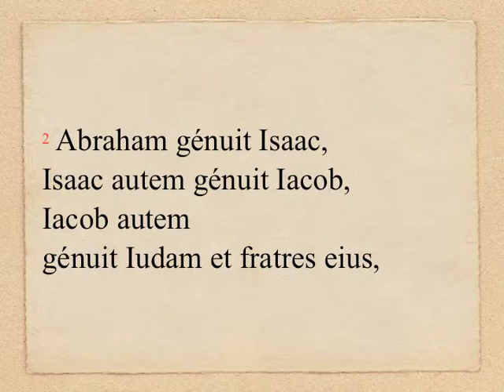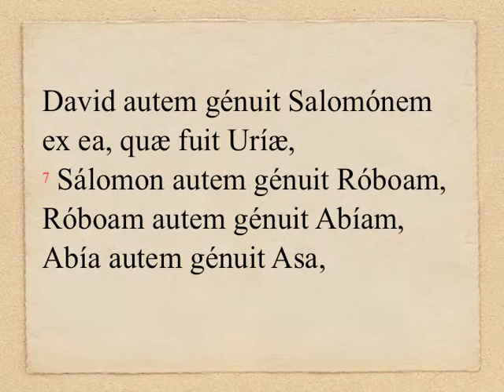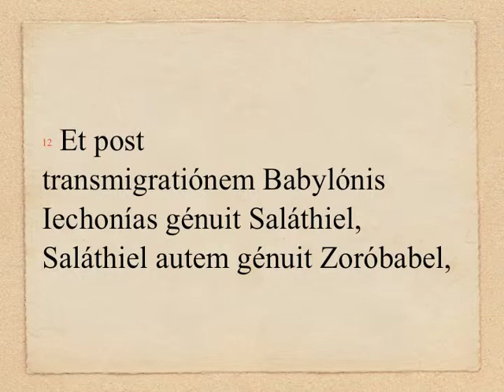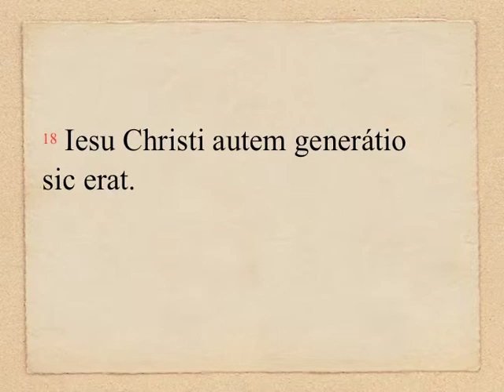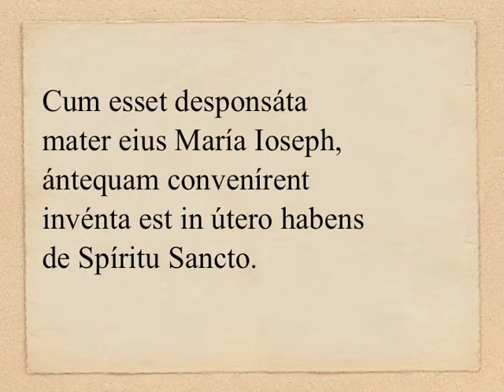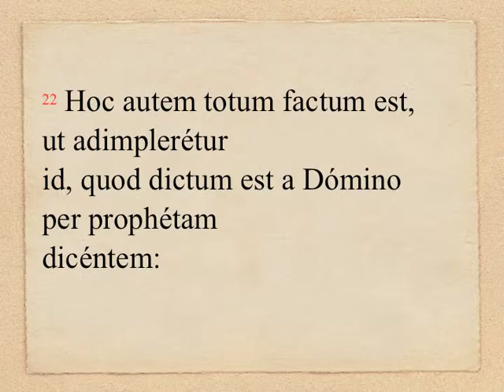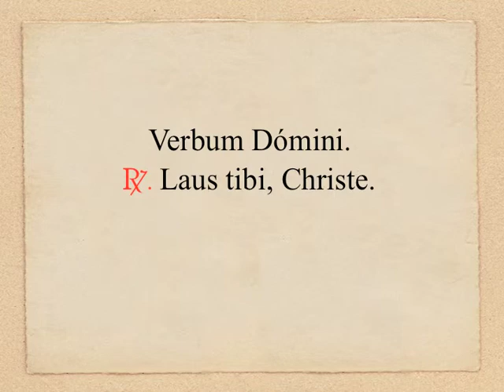S 08/09 - Mt 1, 1-16. 18-23 (OLM 636, 3)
08/09 - IN NATIVITATE B. MARIÆ VIRGINIS: Evangelium